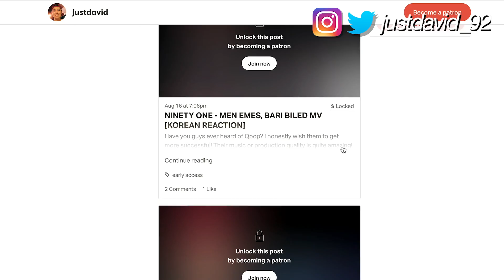SUNMI - LALALAY MV [KOREAN REACTION]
Leave requests on what kind of videos I should make in the future!